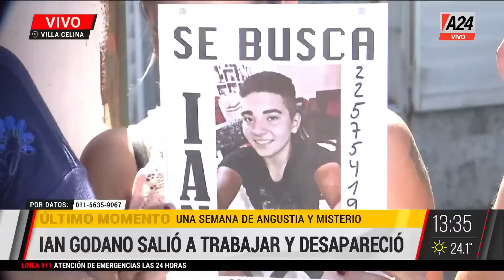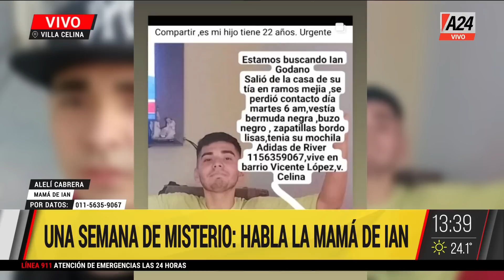🚨 Una semana de misterio: habla la mamá del joven desaparecido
👉 Ian Godano tiene 22 años, cortó las redes hace dos semanas el día que desapareció.